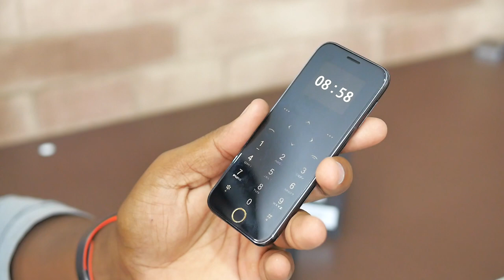CHEGARAM MINHAS COMPRAS DA CHINA!